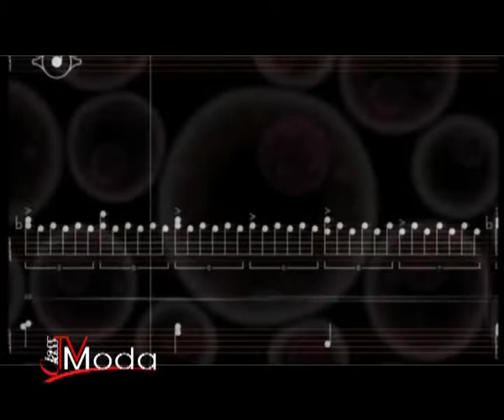Class Tv Moda News puntata 30 Conduce Federica Pesce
Quando la moda incontra l'arte...dalla GRANDE TRANSIZIONE alle 5 TOP MODELS più richieste del momento!!!...

In onda ogni Lunedì alle 18.00 in replica ogni 4 ore - canale 180 di Sky